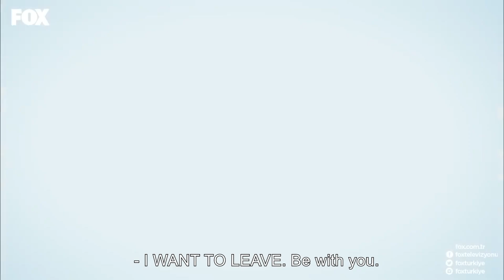No.309 Episode 50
PRODUCTION: GOLD FİLM
PRODUCTOR: ŞENAY ABACI TURGUT
DIRECTOR: HASAN TOLGA PULAT
SCENARIO: ASLI ZENGİN- BANU ZENGİN
MUSICIANS: VOLKAN AKMEHMET- İNANÇ ŞANVER
JENERIC SONG: BURAY
LINE PRODUCER: AYNUR BAŞGÖK
GENRE: ROMANTIC COMEDY